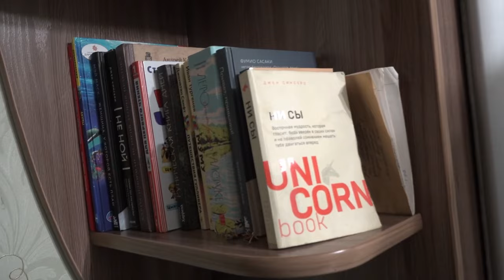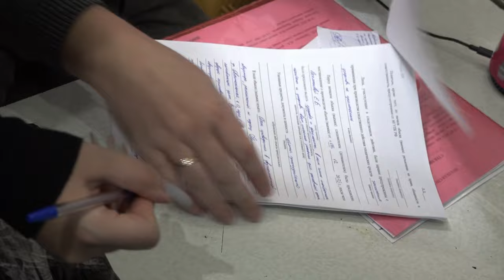Полицией возбуждено уголовное дело о фиктивной постановке иностранцев на миграционный учет.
32-летняя жительница Артема подозревается  в организации  канала незаконной миграции. Сотрудники УЭБиПК УМВД России по Приморскому краю  устанавливают все эпизоды ее противоправной деятельности.